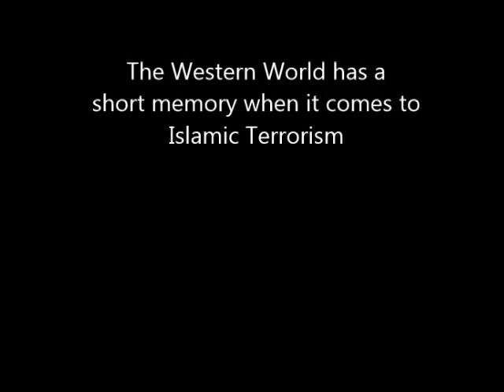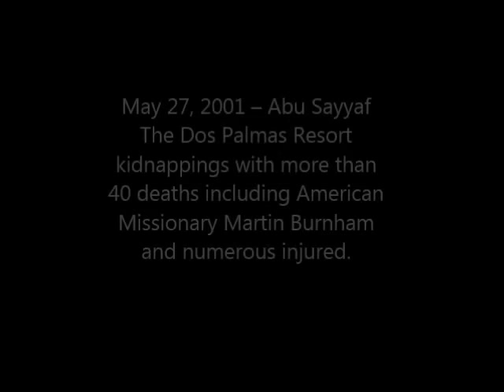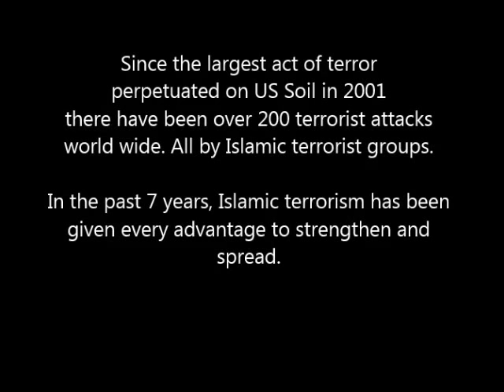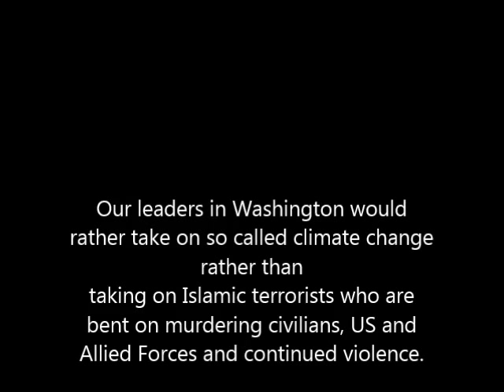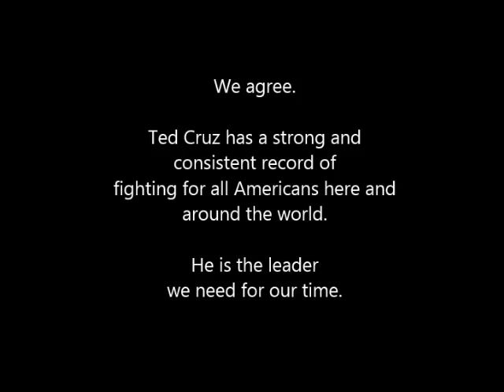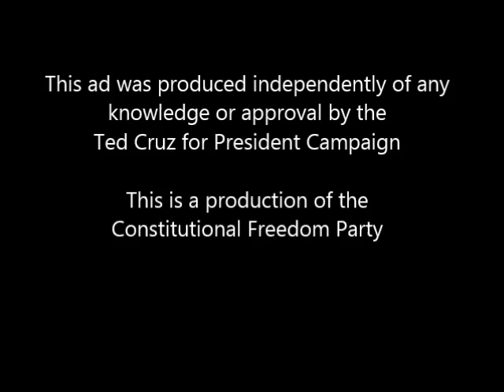Ted Cruz 2016 -Tough on Terrorism